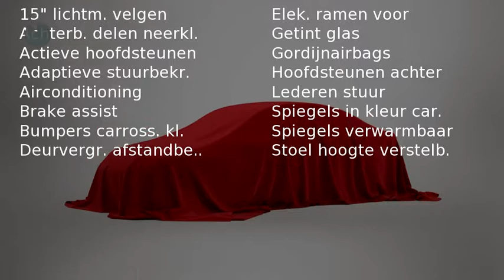Opel Corsa 1.2-16V MAXX